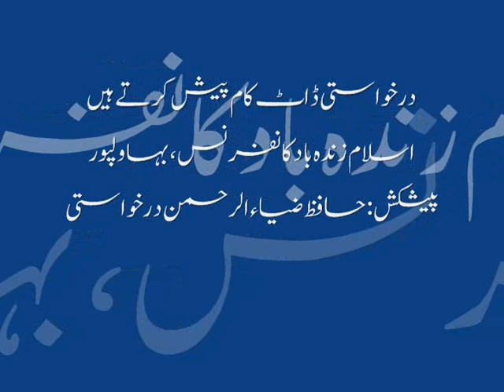Islam Zindabad Conference, Bwp Intro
26 feb 2012